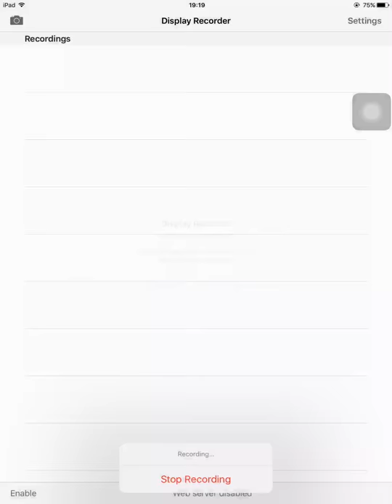Youtube MHero1 Counter Goblin Barrel Clash Royale